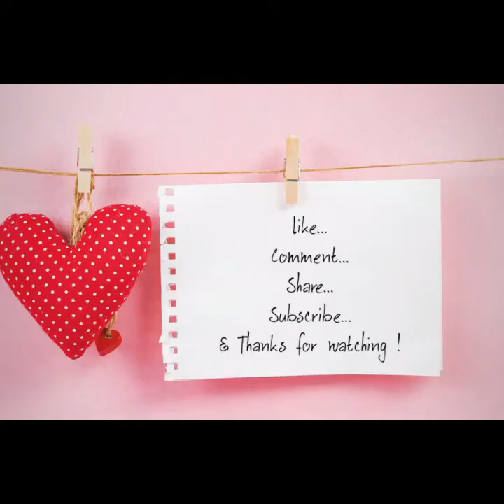Caviar de safou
Une recette originale de safou qui vous permettra de consommer ce fruit agroforestier d'Afrique centrale de plusieurs façons. N'hésitez pas à tester !
Voici une recette des fruits de Dacryodes edulis communément appelés "safous" ou encore  "prunes" au Cameroun!  Le Dacryodes edulis est appelé selon les localités : african pear, safou, saphou; atanga, safo, otango, atinga, sa ou assa.